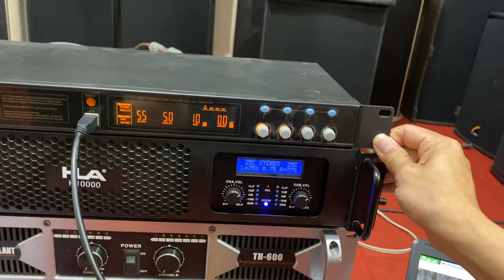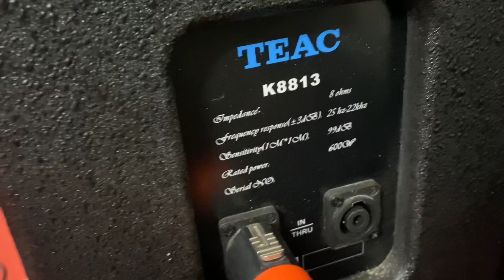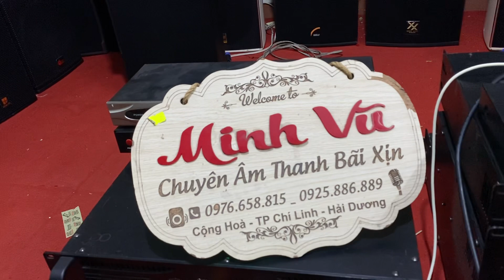Loa bãi TEAC japan. k8813. đẹp như mới. giá hợp lý : 0976658815